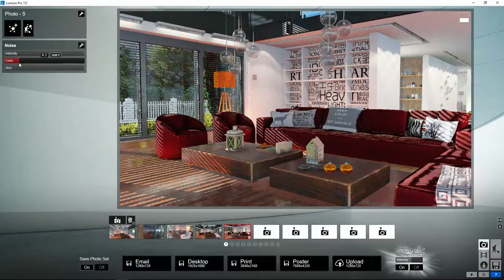Lumion Efectos - 11 Artísticos. Efecto Ruido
Tutorial Lumion Efectos, 11. Efectos artísticos. Efecto ruido. Aprende todo sobre Lumion, crea tus proyectos paso a paso en pocos minutos.